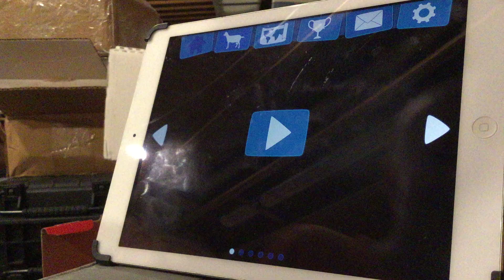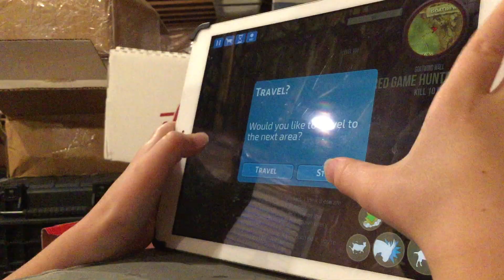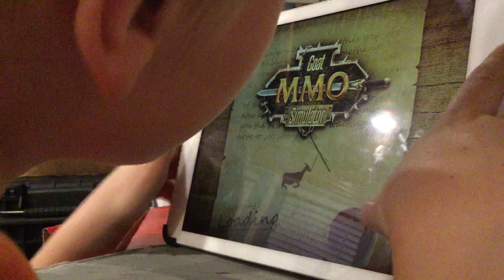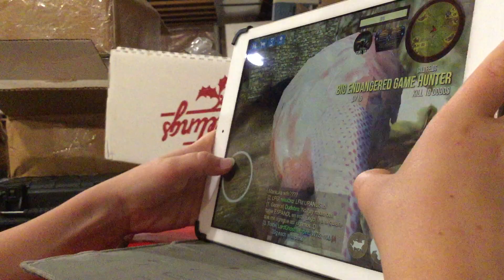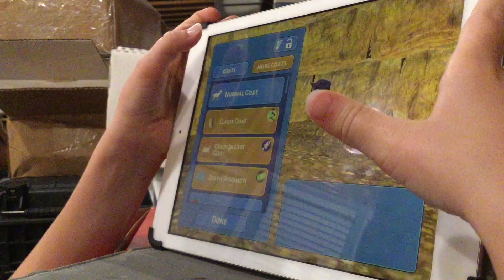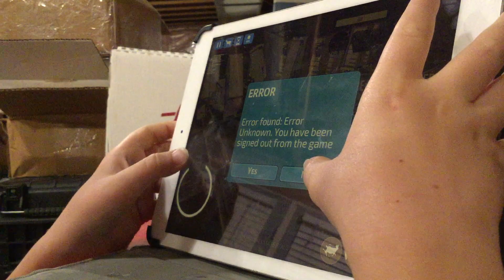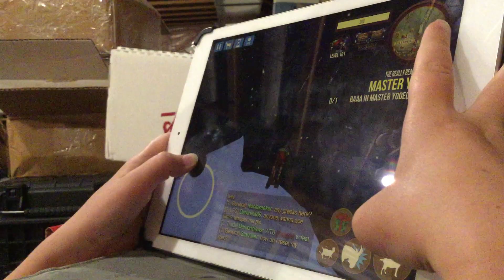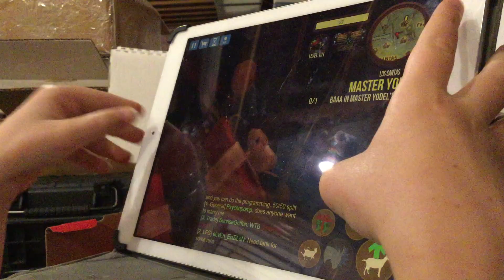Little bro plays goat simulator episode 2